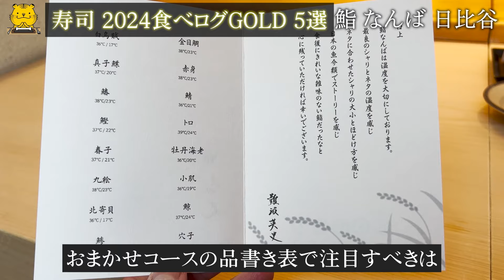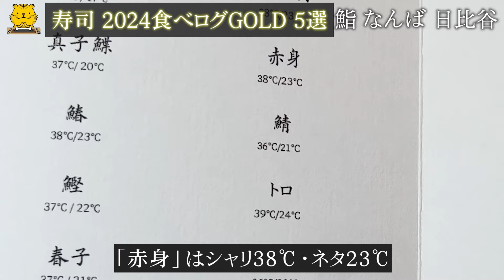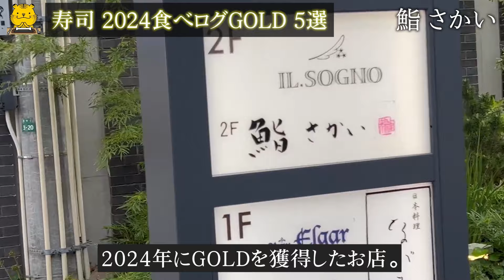【寿司】2024年最新！食べログGoldに選ばれた一流のお寿司屋さん5選！知ってる？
▼チャプター
00:00 挨拶
00:44 ①東麻布 天本
02:17 料理紹介
04:15 ②鮨 なんば 日比谷
06:11 料理紹介
08:34 ③鮨 さかい
10:21 料理紹介
12:39 ④鮨 あらい
14:18 料理紹介
16:32 ⑤鮨 三心
18:01 料理紹介
20:07 終わり